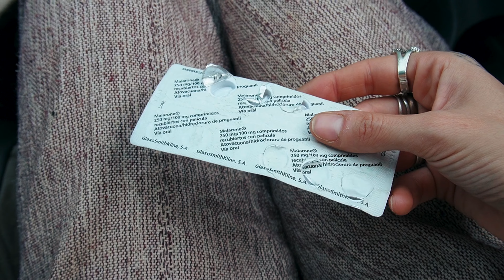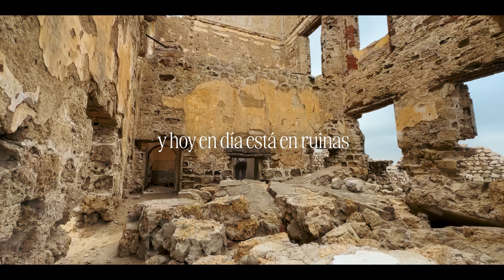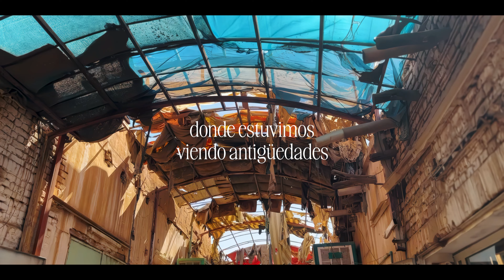SUDÁN antes del CONFLICTO | No nos dejan pasar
Nuestro viaje por Sudán continúa, aunque con un cambio de planes de última hora: no nos dejan llegar hasta las montañas Nuba, por lo que después de pasar la nochevieja acampando entre las pirámides de Meroe -en el antiguo reino de Kush- comienza la aventura...pasamos por Port Sudán y las ruinas de Suakin y nos reunimos con un jefe de la comunidad Rashaida hasta acabar de nuevo en la capital, Khartoum.

En este video os muestro el día a día del viaje a modo de diario, y también todas esas pequeñas cosas que pasan tras las cámaras. Por cierto, me parece importante puntualizar que todo lo que veis sucedió durante la nochevieja del año 2022 al 2023, apenas unos meses antes de que comenzase la guerra que aun a día de hoy sigue asolando el país.